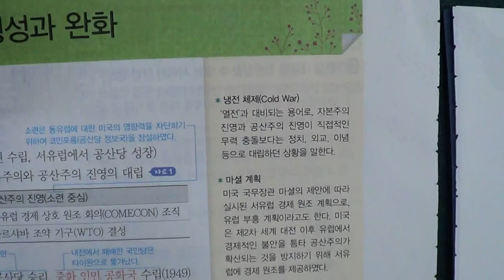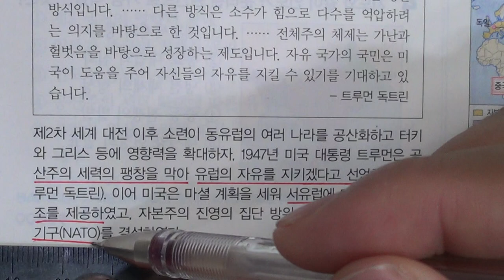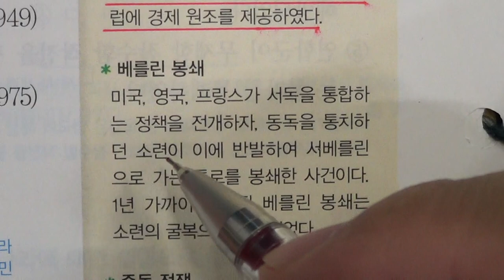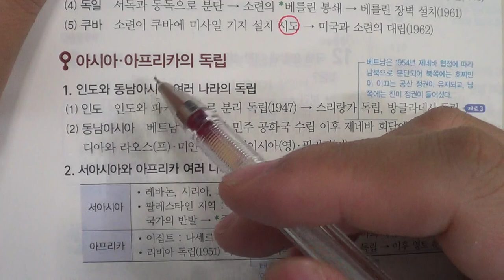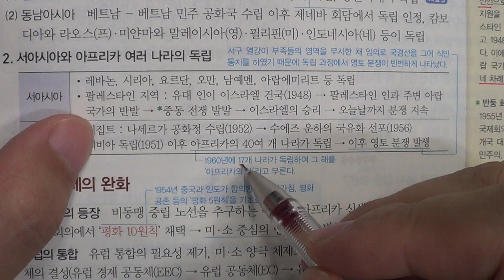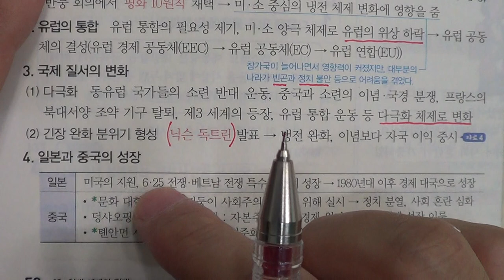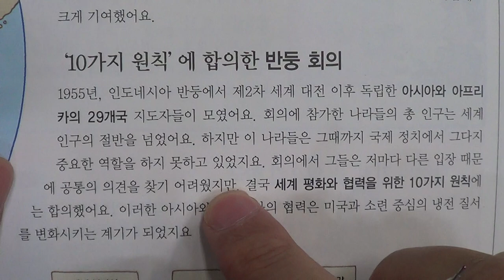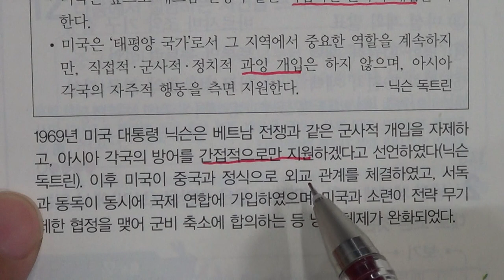■중등부 3학년 역사 6단원 4 냉전 체제의 형성과 완화■2학기 중간고사■송도신도시 송도 학원 종합학원 신송중 박문중 신정중 해송중 먼우금초